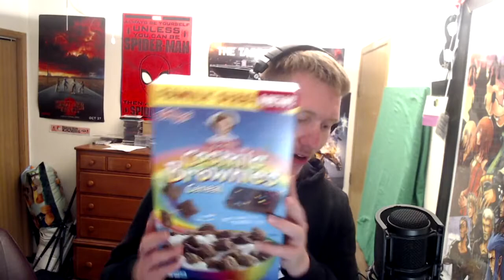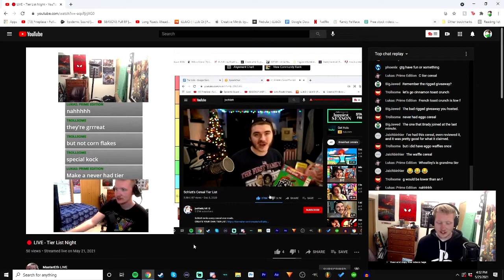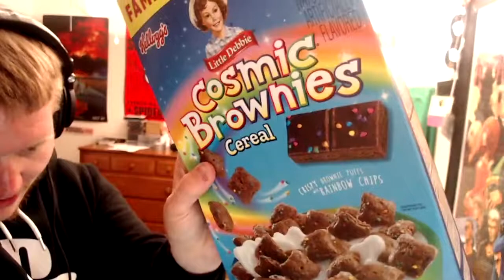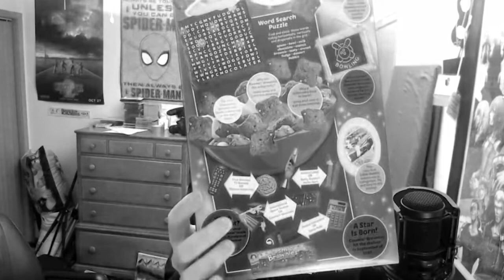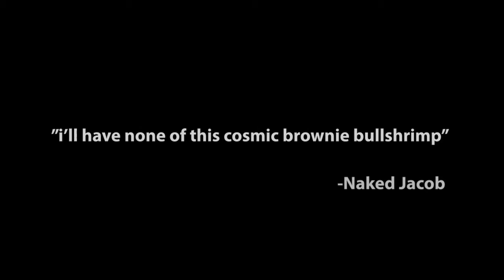Why Does This Exist?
Naked Jacob was right.